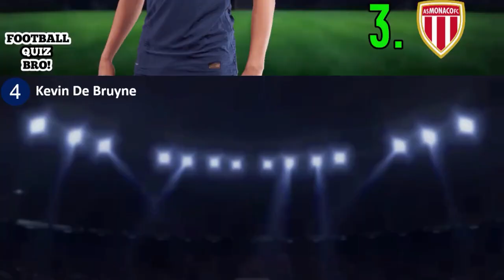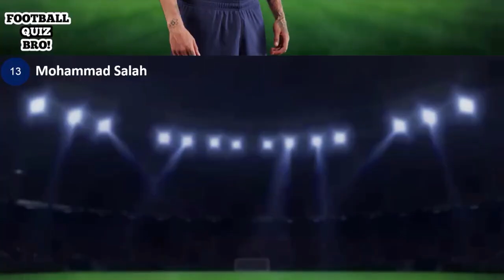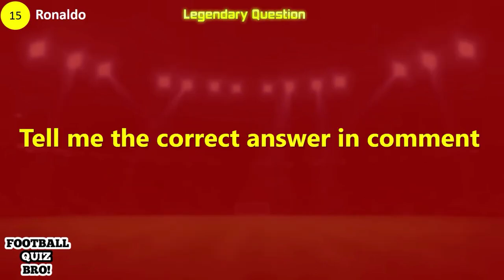Guess the Player's First Pro Team | Football Quiz Challenge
Can you Guess the Player's First Pro Team?

All Football Quiz Bro content all free you can use it your video

This Football quiz challenge will test your knowledge about Football

And If you want support me share it to your friends ♾

0 Correct: 0 IQ
1 Correct: 10 IQ
2 Correct: 20 IQ
3 Correct: 30 IQ
4 Correct: 40 IQ
5 Correct: 50 IQ
6 Correct: 60 IQ
7 Correct: 70 IQ
8 Correct: 80 IQ
9 Correct: 90 IQ
10 Correct: 100 IQ
11 Correct: 110 IQ
12 Correct: 120 IQ
13 Correct: 130 IQ
14 Correct: 140 IQ
15 Correct: 150 IQ

Do not cheating now tell me your IQ